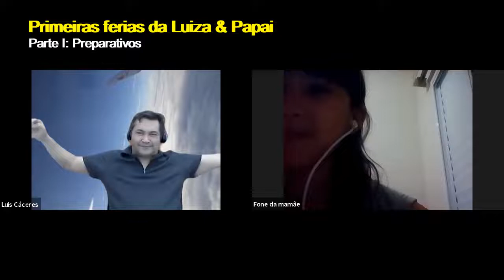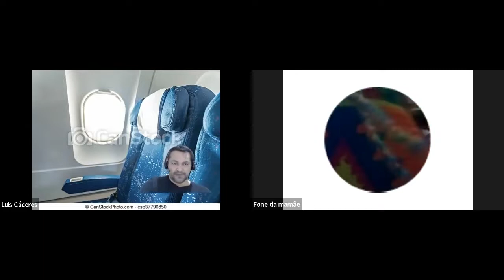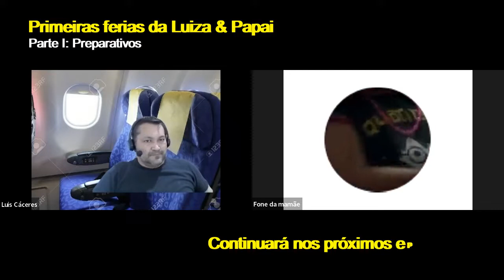Primeiras férias da Luiza com papai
Dez 28/2021 a Jan 7 /2022